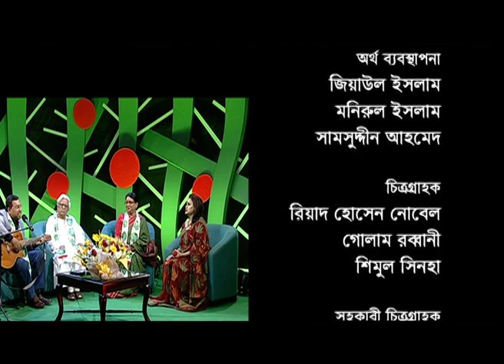SHADHINOTA TUMI.........KAMAL LOHANI !AFROZA BANU !NAQUIB KHAN !DALIM KUMAR BARUA! MOUSUMI BARUA